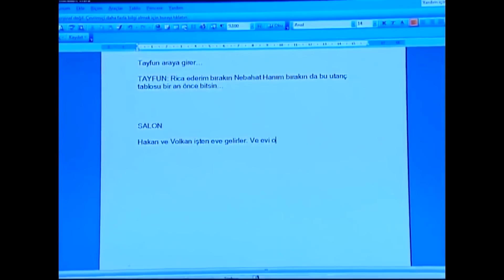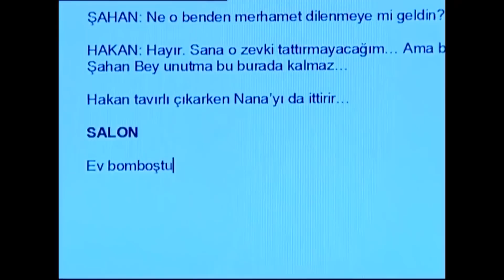NANA MÜZİK DÜNYASINDA - Bez Bebek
Simge'nin başına reklam panosu düşer ve kendini Hakan ile evli çocukların da annesi zanneder. Hakan durumu idare etmek durumunda kalır. Ancak Nana bu durumu daha fazla kaldıramaz ve isyan eder. Hakan onu evden kovup anlayışsızlıkla suçlar. Simge'nin hafızası yerine geldiğinde de Şoker ile bir plan yapıp bu oyunu oynamaya devam ederler. Okulda öğrenci temsilcisi seçimi yapılacaktır. Petek ve Selim birbirlerine rakip olurlar.

Oyuncu kadrosu:
Nana: Evrim Akın
Hakan: Tan Sağtürk (1-70) / Alpay Atalan (72-101)
Kulina: Oya Aydoğan
Makbule: Sevinç Aktansel
Şoker: Mehmet Usta
Simge: Fatoş Kabasakal
Emre: Ege Tanman
Yağmur: Reyhan Asena Keskinci
Özge: Sibel Kasapoğlu
Merve: Şükran Ovalı
Volkan: Tuğrul Arsever
Gamze: Eda Yılmaz
Binali: Tevfik Yapıcı
Selman: Necip Memilli
Selim: Turan Cihan Şimşek
Petek: Begüm Öner
Mimi: Pınar Aylin
Pompirikya: Elif Ceren Balıkçı
Belgin: Deniz Özerman
Tayfun Bey: Yılmaz Gruda